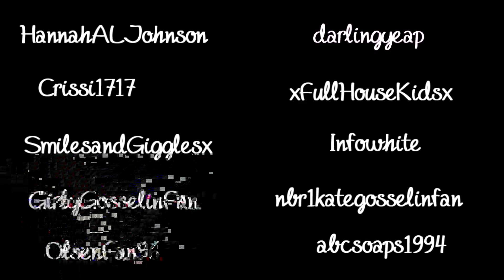SoKitToMeProductions Promo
This wonderful promo was made by Reagan (GirlyGosselinFan)!

We should have our first collab out soon so keep your eye out!